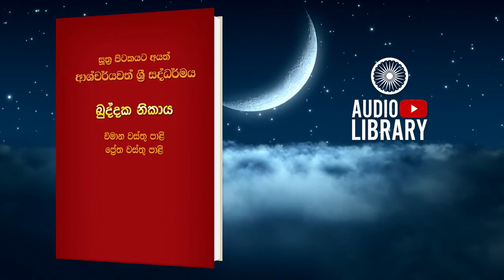හතරවෙනි පීඨ විමානය | විමානවත්ථු | ඛුද්දක නිකාය | Khuddaka Nikaya ( AudioBook )